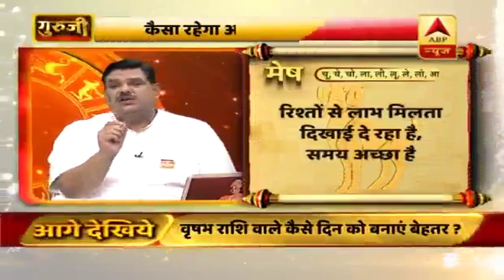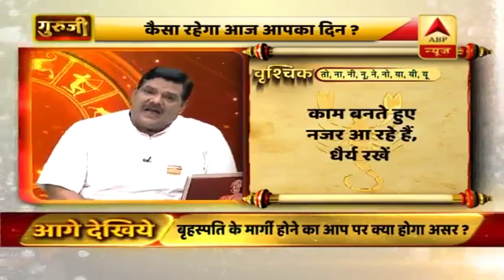आज का राशिफल 11 अगस्त 2019 । जानिए कैसा रहेगा आज का दिन । दैनिक राशिफल । रविवार राशिफल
मेष राशि वालों का दिन कैसा रहेगा? वृषभ राशि वाले कैसे दिन को बनाएं बेहतर? मिथुन राशि वाले क्या उपाय करें? कर्क राशि वाले क्या सावधानी बरतें? सिंह राशि वालों के दिन का हाल, कन्या राशि वालों का आज का उपाय, तुला राशि वालों की सेहत का हाल, वृश्चिक राशि वालों की आज की सावधानी,धनु राशि वालों की कैसे चमकेगी किस्मत? मकर राशि वाले किसका रखें विशेष ध्यान? कुंभ राशि वाले किस पर रखें नियंत्रण? मीन राशि वाले किसका करें दान?

जानें आज का दैनिक राशिफल गुरूजी से